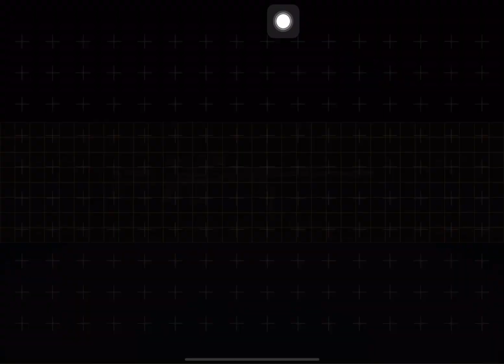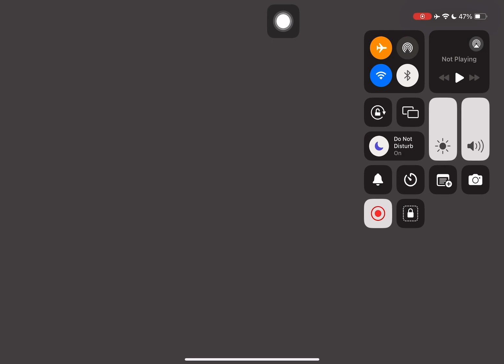Buying Mythic MG42 - The Campaign CODM I ETERNAL HONOR MYTHIC Draw Cod Mobile